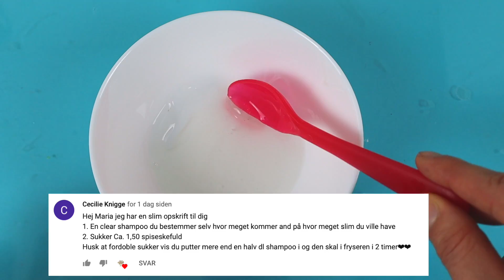Jeg laver DIN slim opskrift #7 // GIVE AWAY!!!!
Tusind tak fordi du ser med ( tryk HER for info!!!)

Fedt, så mange ser med på denne serie, i er simpelthen for søde:)
Husk, at deltage i min giveaway, jeg lover det bliver en fed kasse med slim ting:)

Tusind tak til alle jer, der sender opskrifter, osv. I er alle bare så vilde:)
Tak fordi i er så helt igennem dejlige, og er en del af min kanal.

Jeg prøver, at læse alle opskrifter igennem, og jeg gør mit bedste for, at vælge forskellige slim hver gang:)

Besøg mig på instagram

Hvad redigerer jeg med?
Final cut pro (det er ikke en app, men et program man køber)
(det er IKKE en app, men noget jeg betaler for) Hvad filmer jeg med?

Tak fordi du er en del af kanalen, den ville ikke være det samme uden dig:)